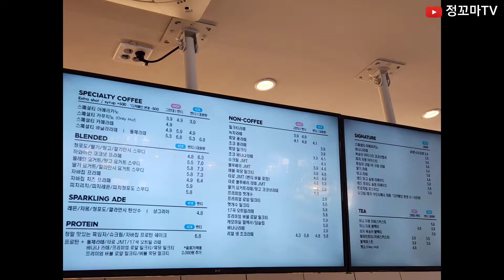디저트39 경희대카페 동대문카페 휘경동카페 아이스아메리카노 바나나초코라떼 녹차도쿄롤